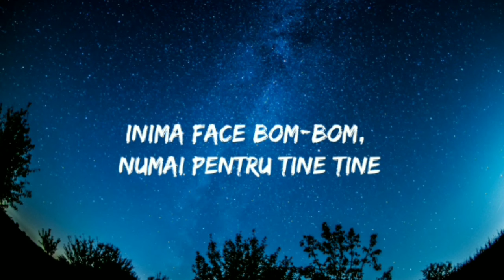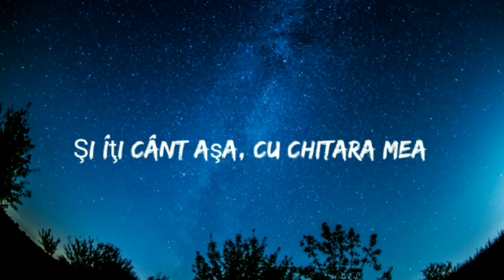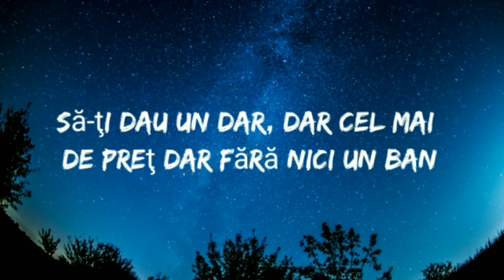Matteo- Panama ( Lyrics)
Matteo- Panama ( Tiktok Remix Lyrics)
Panama ( Lyrics)

Lyrics:

Dacă nici aşa nu-ţi place Ia mai zboară în panama
Zile, zile
Zile, zile eu alerg
Mile, mile
Mile, mile pe maidan
Pentru tine tine
Să-ţi dau un dar, dar cel mai de preţ dar fără nici un ban
Ganja, iarba sunt inutile tile
Numai tu ştii să-mi dai aripile pile
În Jamaica sau în Chile-Chile
Inima face Bom-Bom, numai pentru tine tine
Ee-ee-ee-ee-ee
Numai pentru tine
Ee-ee-ee-ee-ee
N-ai răspuns la telefon, no problem
Te scot pe balcon
Şi-o să vezi cu ochii tăi cum ţi-aduc flori, un camion
Şi îţi cânt aşa, cu chitara mea
Dacă nici aşa nu-ţi place ia mai zboară-n panama
Ce până mea!
Aa-aa-aa
Mai zboara-n panama
Aa-aa-aa
Zboară ce până mea
Aa-aa-aa
Mai zboara-n panama
Aa-aa-aa
Hai mai zboara…
Kile-kile, kile-kile eu am dat jos
Oricum baby nu erau de folos-los
Mi-e dor de tine, sunt întors pe dos-dos
Acasă ajung la timp, tre' să o iau pe jos-jos
La ce ne folosesc banii, banii, banii
Dacă tu îmi dai iubire şi zi de zi pun anii
Ca Bonnie & Clyde să fiu doar eu cu tine
Şi o să avem, clar, o iubire ca în filme
Ee-ee-ee-ee-ee
O iubire ca în filme
Ee-ee-ee-ee-ee
Eii!
Ce până mea!
Aa-aa-aa
Mai zboara-n panama
Aa-aa-aa
Zboară ce până mea Aa-aa-aa
Mai zboara-n panama
Aa-aa-aa
Baby chiar, hai vino încoa!
Am dragoste la mine, o dau la schimb cu a ta
Baby chiar, dragostea mea e de calitate
Dau gramul, gram, hai ia!
Ce până mea!
Aa-aa-aa
Mai zboara-n panama
Aa-aa-aa
Aa-aa-aa
Mai zboara-n panama
Aa-aa-aa
Hai mai zboară!